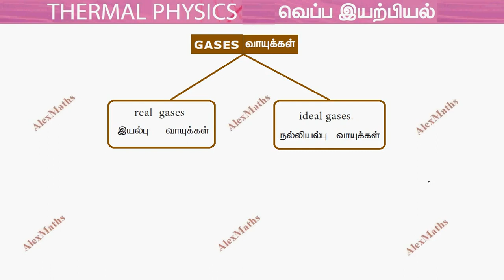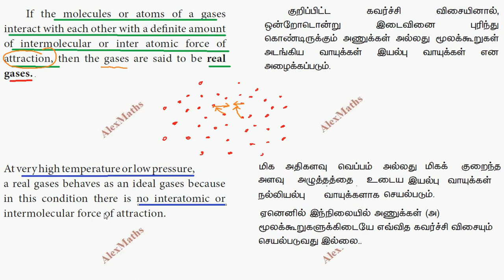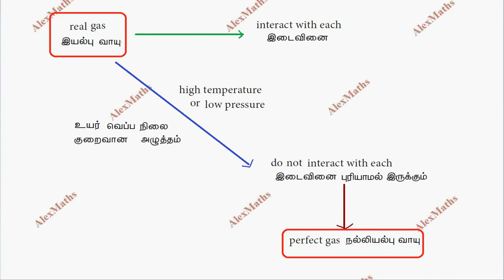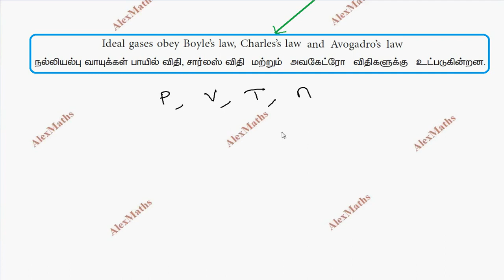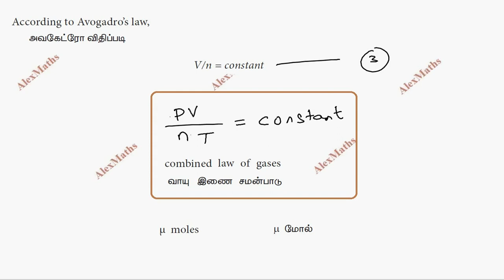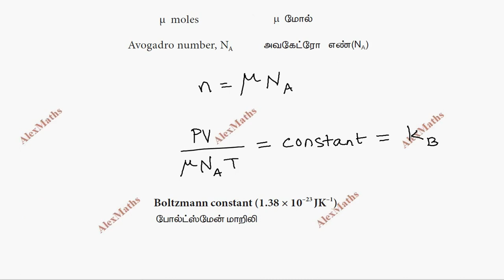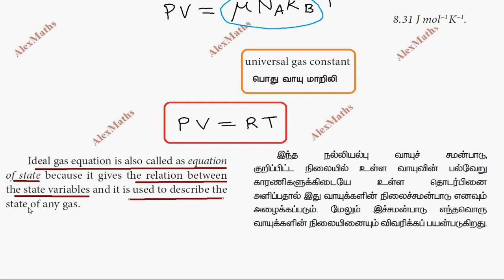TN Class 10 Science l Thermal Physics l Ideal Gas Equation l Part 8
10th Physics l Thermal Physics l Ideal Gas Equation l Part 8